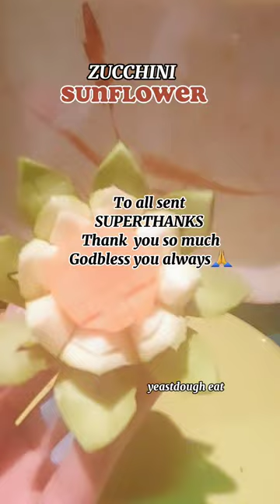FAST CUTTING ZUCCHINI SUNFLOWER FOR BEGINNERS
Hello guyz we're done with with our
ZUCCHINI SUNFLOWER CUTTING
Hope you learned by watching 🙏🙏

CARVING:
APPLE SWAN

Much appreciated "SuperThanks" also🙏